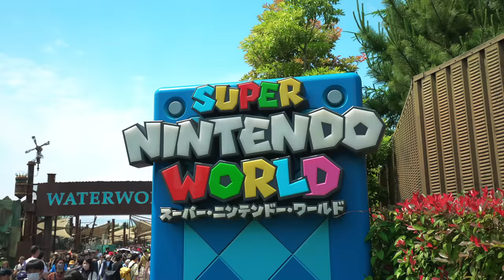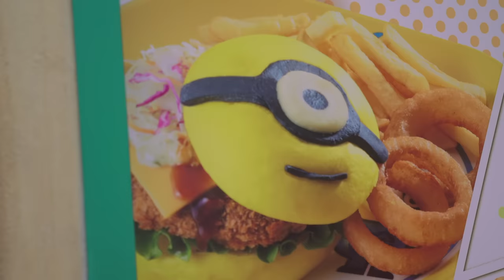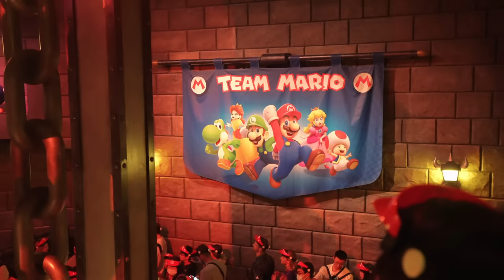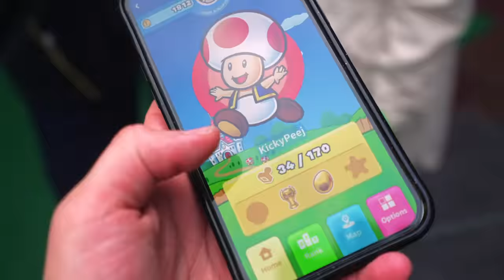Super Nintendo World Japan is AMAZING - Travel Vlog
music credits
► Super Smash Bros Brawl Theme - @taleoffantasy
► Peach’s Castle - @quartetrachord
► Super Bell Hill - @OctorockMusic
► Super Mario World: Fortress - @TheNobleDemon
► Athletic Theme from Yoshi's Island - @The8BitBigBand
► Underground - @TheConsoulsBand
► Super Mario Bros 3 - Ending theme - @banjoguyollie